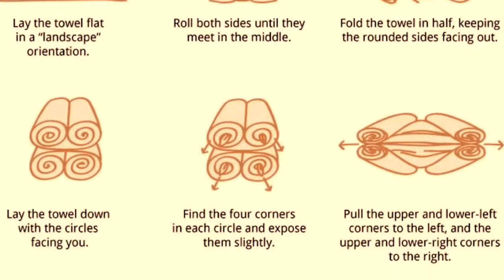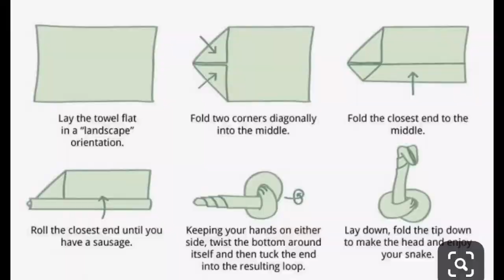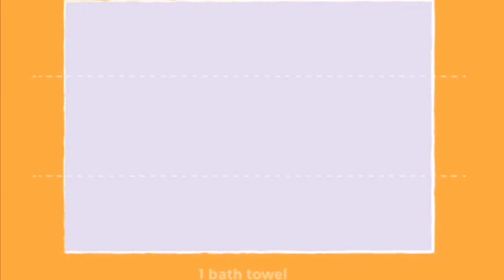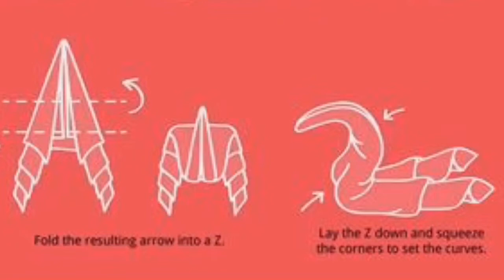DIY HANDMADE: 😄 FUNNY TOWEL ANIMAL CRAFTS|How To Make Towel Animals|Fold Different Towel Animals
DIY HANDMADE: 😄  FUNNY TOWEL ANIMAL CRAFTS|How To Make Towel Animals|How to Fold Different Towel Animals|How to Fold a Towel
Time:
0:00- 1:21: Homemade Gift Ideas: How To Make Towel Monkey
1:21- 3:12: Homemade Gift Ideas: How To Make Towel Snake
3:12- 4:02: Homemade Gift Ideas: How To Make Towel Elephant
4:07- 5:05: Homemade Gift Ideas: How To Make Swan Towel
5:04- 5:21: Homemade Gift Ideas: How To Make Teddy Towel

Today, the gift for guest shop has delightful to present to you about DIY HANDMADE: 😄  FUNNY TOWEL ANIMAL CRAFTS|How To Make Towel Animals|How to Fold Different Towel Animals|How to Fold a Towels
▌►Other Recommendations, Youtube Creative Common Licenses, and Credit Youtube Channel For DIY HANDMADE: 😄  FUNNY TOWEL ANIMAL CRAFTS|How To Make Towel Animals|How to Fold Different Towel Animals|How to Fold a Towel
📚✅ LEARNING MORE ON GIFTFORGUESTSHOP HANDMADEGIFTS & HANDICRAFT FOR BEGINNER👇
Track Title Not Too Cray
Instrument Huma-Huma